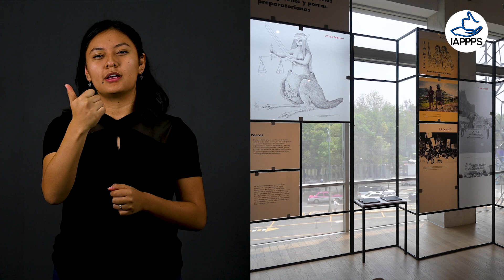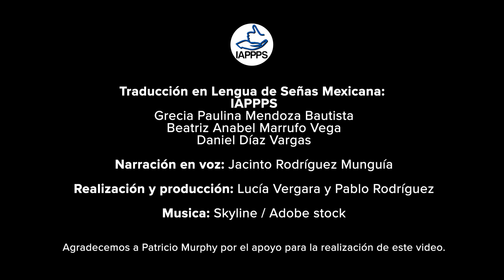Recorrido MM68 en LSM. Parte 10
Parte 10 del recorrido en LSM del Museo Memorial del 68, dirigido a la comunidad sorda señante.

¡Aprende, comparte y sé feliz!

▼▼▼ Síguenos▼▼▼

Aquí y en las demás redes podrás encontrar mucho material para el aprendizaje, también ofrecemos cursos de LSM en línea  😊🤟